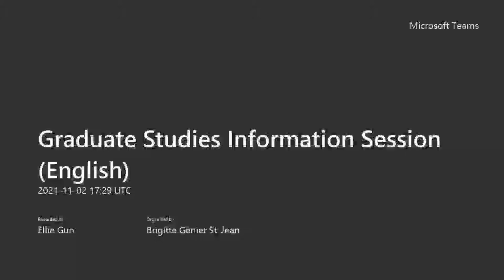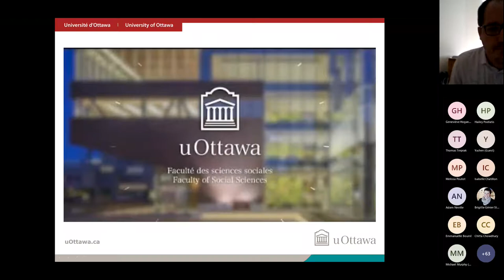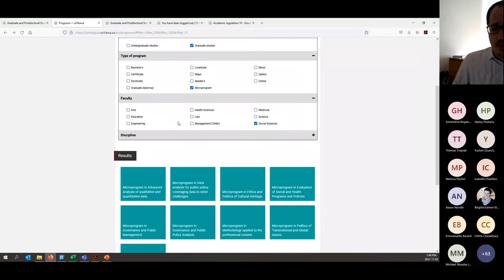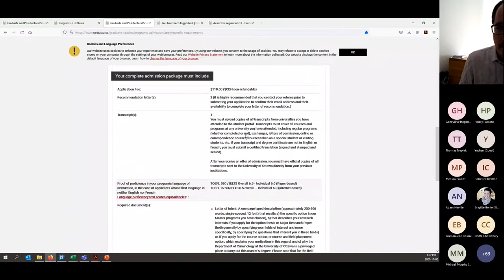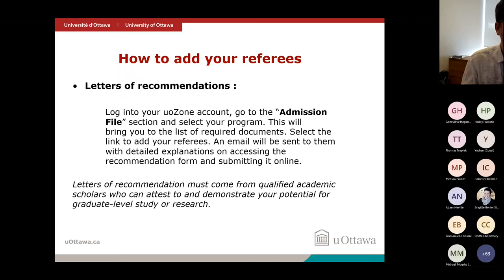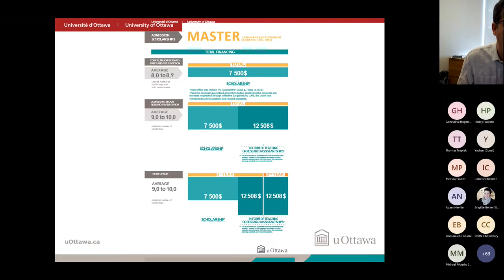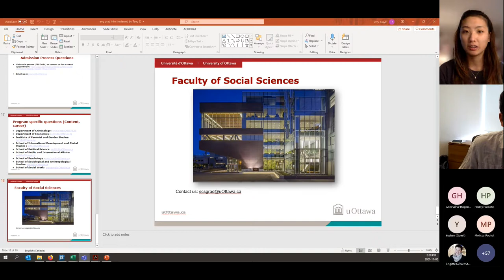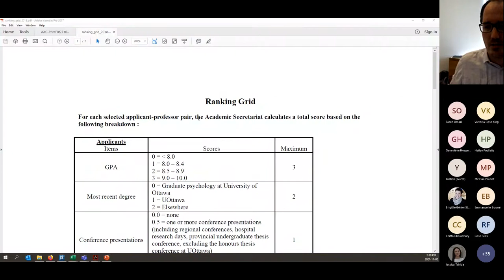Graduate Studies Information Session English